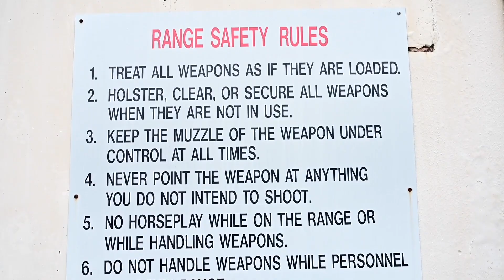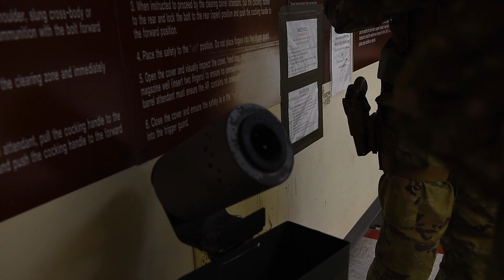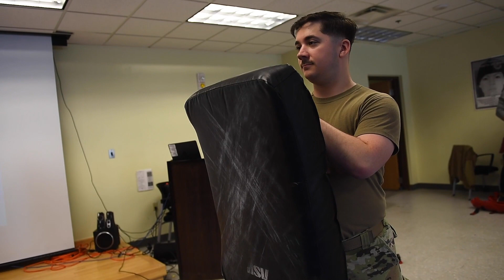U.S. Air Force Security Forces Cops Lead M17 & M18 (SIG SAUER P320) 9mm Pistols Live Fire Exercise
26, SOUTH KOREA
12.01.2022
Video by Tech. Sgt. Timothy Dischinat and Staff Sgt. Isaiah Soliz
8th Fighter Wing Public Affairs